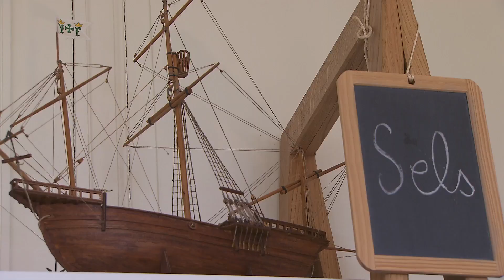reportage : "Terre exotique"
Erwann de Kerros est breton…. Lorsqu’il s’installe à Rochecorbon et monte son magasin d’épices, de sel et de poivre, c’est comme s’il renouait, à sa façon, avec la vielle tradition de la remontée du sel…
Réalisation : Elise Charbey
Intervenants :
- Erwann de Kerros, Directeur de Terre Exotique
- Hervé Lussault, Chef de cuisine
Date de diffusion : 23 septembre 2012